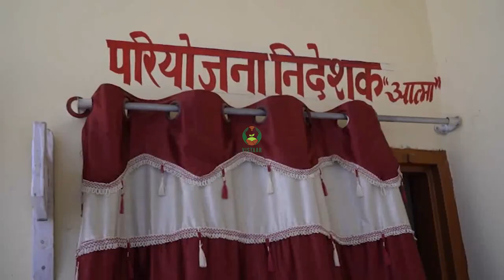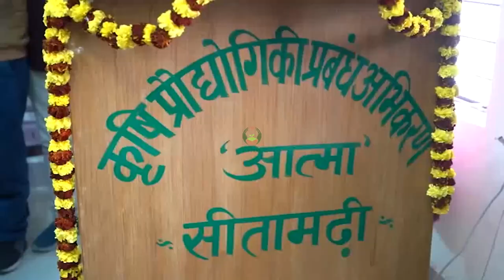सब्जी उत्पादन भाग-१